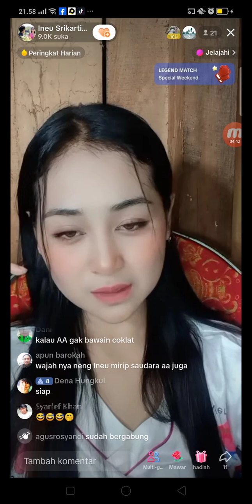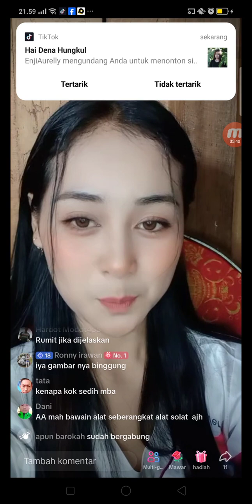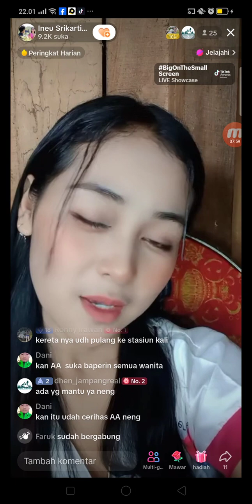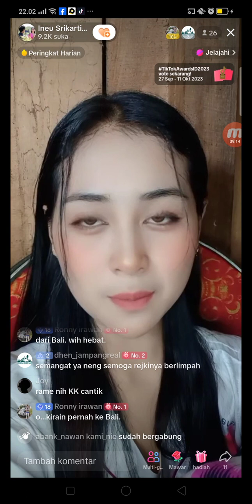kasian Neng ineu mamah muda live tiktok mati lampu